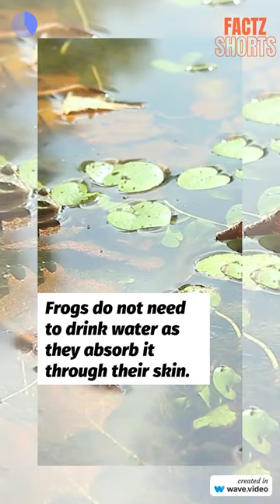Interesting Frog Facts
40 Interesting Frog Facts - Serious Facts
Frogs are well known for their jumping abilities, croaking sounds, bulging eyes, and slimy skin but, there are lots of interesting frog facts that you might not know. Enjoy this list.

1. A frog is an amphibian.
2. There are over 5000 frog species found in the world.
3. Frogs breathe through their nostrils.
Frogs breathe through their nostrils.
4. Some frogs can jump over 20 times of their own body height.
5. Frogs do not need to drink water as they absorb it through their skin.
6. The frog’s colorful skin acts as a caution to predators that these frogs may be poisonous.
The frog’s colorful skin acts as a caution to predators that these frogs may be poisonous.
7. The study of frogs is called Herpetologists.
8. An ear of the frog is called tympanum and it is located just behind the eye.
9. Frogs sleep with their open eyes.
Frogs sleep with their open eyes.
10. Each frog species has a distinct croak.
11. Frogs swallow their food using their eyes.
12. There is a frog in Indonesia that has no lungs.
There is a frog in Indonesia that has no lungs.
Source: Media Source
13. A group of toads is called a ‘knot’.
14. The world’s biggest frog is the Goliath frog.
15. There is another type of poison dart frog called the blue-jeans frog.
There is also another type of poison dart frog which is called the blue jeans frog it has a red body with blue legs
16. A group of frogs is called an ‘army’.
17. The Ornate Horned is the most aggressive frog.
18. Frogs cannot live in the sea or any salt water.
Frogs cannot live in the sea or any salt water.
19. Frogs have a sticky tongue and use its muscular tongue to catch and swallow food.
20. Frogs hibernate in the winter time.
21. The golden dart frog’s skin could kill up to 1,000 people.
The golden dart frog’s skin could kill up to 1,000 people.
22. Frog legs are eaten by humans in many parts of the world.
23. In warmer water, the eggs of frogs grow faster.
24. There are two frogs in the world that have tails, the coastal tailed frog and the mountain tailed frog.
There are two frogs in the world that have tails including the coastal tailed frog and the mountain tailed frog.
25. Every type of frog makes its own special sound.
26. Frogs and Toads have flattened skulls.
27. The Cuban tree toad is one of the smallest frogs in the world.
The Cuban tree toad is one of the smallest frogs in the world.
Source: Media Source
28. Frogs have a great night vision.
29. The average lifespan of a frog is between 10 to 14 years.
30. Not all frogs have webbed toes.
Not all frogs have webbed toes.
Source: Media Source
31. Female frogs are hard to find as they are silent most of the time.
32. Frogs can be found everywhere on Earth except Antarctica.
33. African frogs are the best jumpers in the frog world.
The tadpoles hatch after 2 weeks and drop into the water.
34. The purple frog rediscovered in India has no head.
35. Frogs stop growing once they reach adulthood.
36. The longest jump ever recorded by frog was 33.6 inches.
The longest jump ever recorded by frog was 33.6 inches.
37. Frogs are carnivores, which means they eat meat.
38. Frogs who have no tongues use their fingers to catch prey.
39. Frogs have a moist skin layer which is covered with mucous glands.
Frogs have a moist skin layer which is covered with mucous glands.
Source: Media Source
40. Tadpoles have no lungs, they have gills